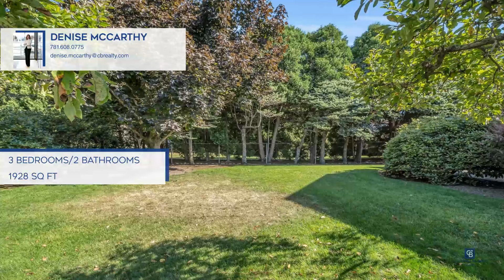2 Rockdale Avenue Salem, MA | ColdwellBankerHomes.com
2 Rockdale Avenue, Salem, MA

Coldwell Banker

ColdwellBankerHomes.com

Welcome to this well-kept split-level home nestled on a gorgeous corner lot in a peaceful neighborhood in Witchcraft Heights. This property offers an opportunity for homeowners looking to personalize their space, as the home features great bones and a solid structure but requires updating in the kitchen and bathrooms. With excellent curb appeal, spacious interiors and a versatile layout, this house is a blank canvas! Upstairs are three bedrooms, one full bathroom, a dining room, living room and kitchen. Head downstairs where youll find a kitchenette, a family room and a full bath. The lower level features a convenient kitchenette, perfect for extended family, in-law accommodations or as a flexible space for guests. The lower level has direct access to the attached two-car garage, making it easy to bring in groceries, unload gear or store seasonal items.  The yard is equipped with a sprinkler system, making maintenance easy. Roof was redone in 2017.